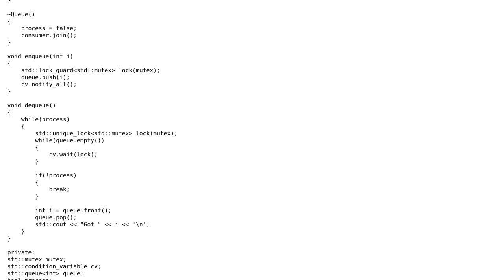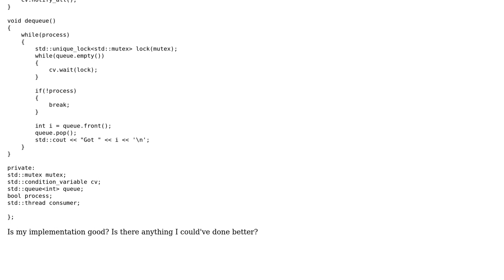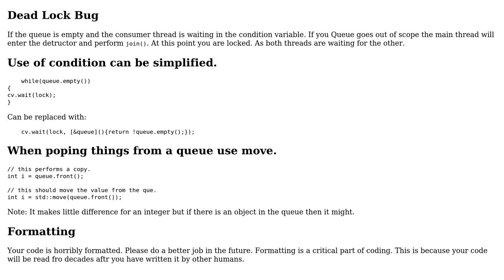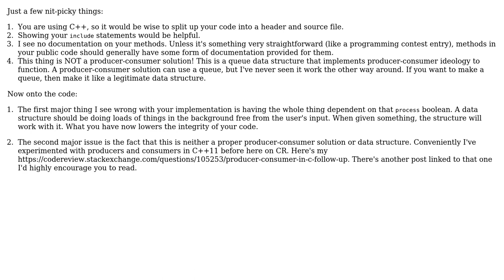Producer consumer in C++11 (2 Solutions!!)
Producer consumer in C++11

With thanks & praise to God, and with thanks to the many people who have made this project possible! | Content (except music & images) licensed under CC BY-SA | Music | Images & others | With thanks to user user3666471 user T145 user Martin York user Jamal and the Stack Exchange Network Trademarks are property of their respective owners. You are responsible for your own actions.